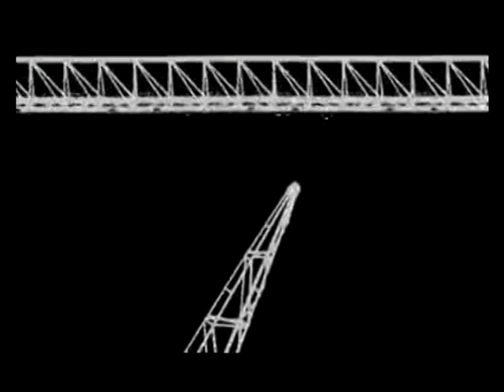Albino & Callya ft. Absztrakkt - lonely moonchild